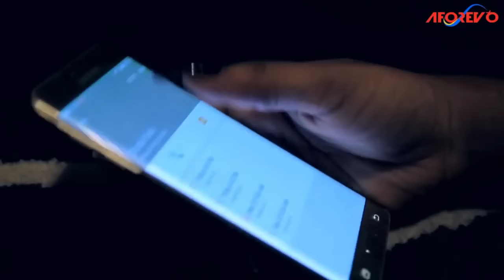TRAPPED (PANPE) - A Nigerian Yoruba Movie Starring - Tayo Sobola, Bolanle Ninalowo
What Will Make A Woman Turn Her Husband Into An Errand Boy Just Because She Is Pregnant Is Revealed In This Breath-Taking Movie.